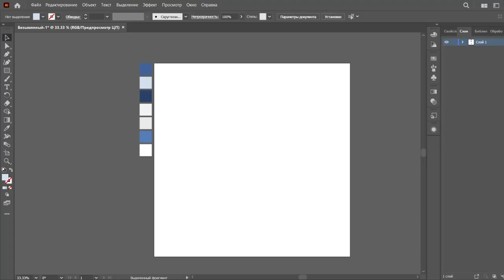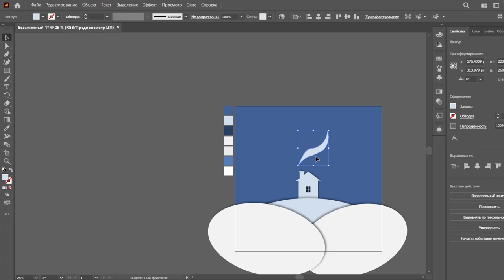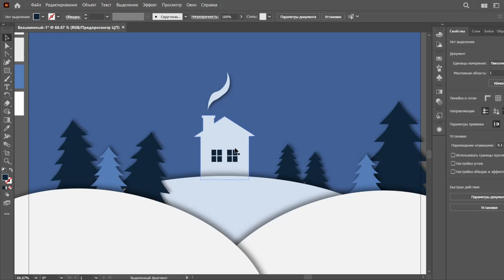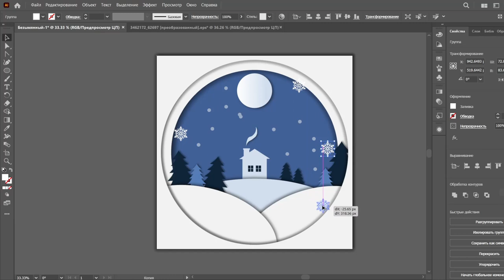WINTER ILLUSTRATION IN PAPER STYLE